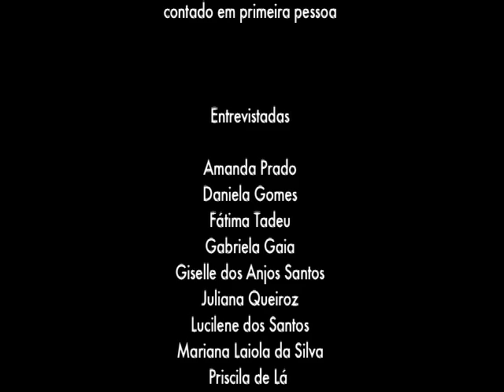25 de Julho-Feminismo Negro contado em primeira pessoa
Filme com grande repercussão na mídia nacional e internacional, exibido em diversos espaços culturais, eventos e cine clubes.
O filme surge por conta da curiosa situação de existir uma data tão significativa para as mulheres, em nosso contexto político social, o 25 de julho e mesmo assim o dia 8 de março ainda é mais reconhecido e comemorado por nossas guerreiras terceiro-mundistas. Assim o documentarista Avelino Regicida, junto com a Do Morro Produções lança em 2013 a proposta de desenvolver um documentário/pesquisa que trate sobre a data e diversas questões que a cercam.

Elenco:
Amanda Prado
Cathiara Kilombagem
Daniela Gomes
Fatima Taddeo
Gabriela Gaia
Gissele dos Anjos Santos
Juliana Queiroz
Lucilene AfroBreak
Mariana Laiola
Priscila Di Lá
Shirley Casa Verde
Yzalú
Ziza Soberana

Produzido em 2013/São Paulo-S.P